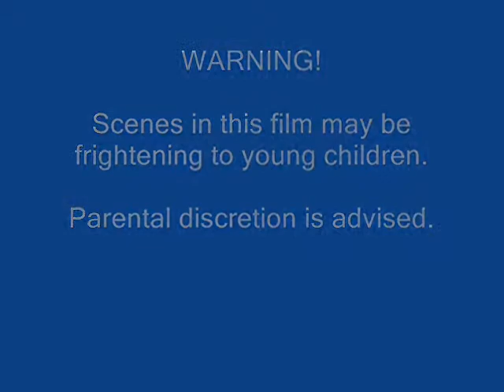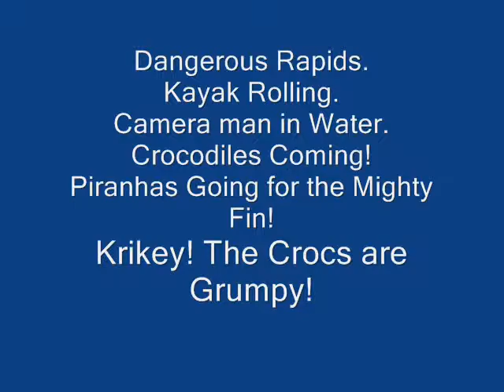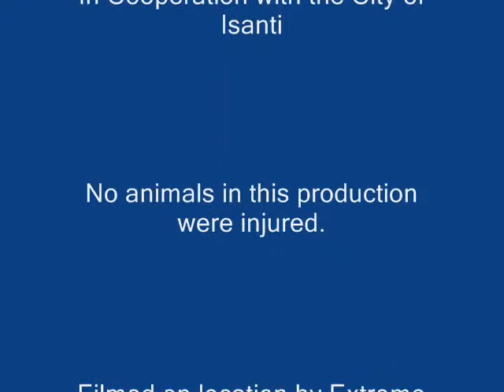Grandpa and Finny on the Rum River